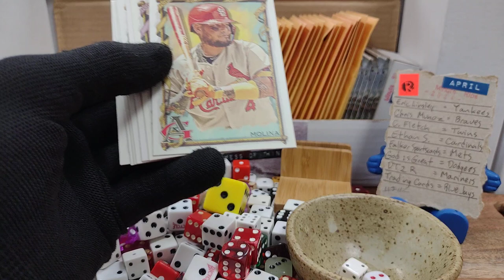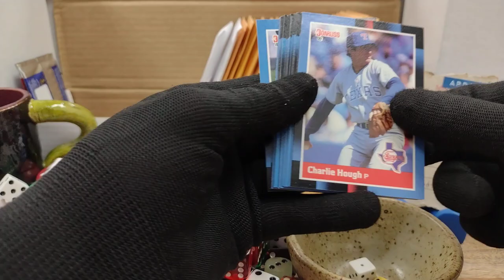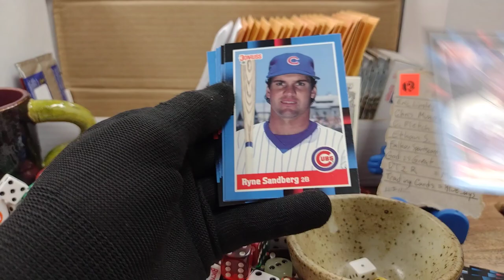Minute Rip 041324